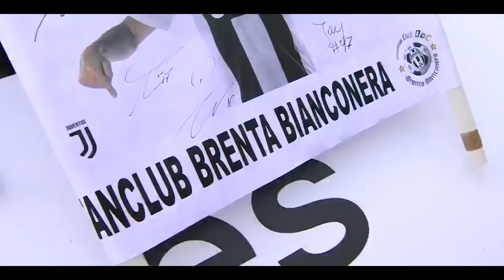CR7 First Official - Esordio di Cristiano Ronaldo a Villar Perosa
Domenica 12 agosto 2018, alle 17, la prima squadra della Juventus affronterà la formazione Primavera a Villar Perosa, comune della Val Chisone a circa 50 chilometri da Torino, nell’ultima amichevole estiva prima dell’inizio della nuova stagione di Serie A.

Villar Perosa fu la storica sede di allenamenti e ritiri estivi della Juventus, oltre che del tradizionale incontro di agosto «in famiglia» tra la Juventus A e la Juventus B, che si organizza annualmente.

La partita è terminata dopo 70 minuti di gioco a causa della tradizionale invasione di campo dei tifosi bianconeri, con il risultato di 5-0 per la Juventus A.

Il tabellino:

Marcatori: 8′ Ronaldo (Juve A), 17′ aut. Capellini (Juve A), 30′ e 40′ Dybala (Juve A), 53′ Marchisio (Juve A).

Juventus A: Szczesny (25′ Perin) (46′ Pinsoglio); Cuadrado, Bonucci, Chiellini (25′ Rugani), Alex Sandro (46′ Beruatto); Bentancur (46′ Pjanic), Emre Can (46′ Marchisio); Bernardeschi (46′ Fagioli), Dybala, Douglas Costa (46′ Khedira); Ronaldo (46′ Mandzukic). A disposizione: Pinsoglio, Matuidi, Barzagli, Cancelo. Allenatore: Massimiliano Allegri.

Juventus B: Loria (65′ Siano); Lucas Rosa (32′ Bandeira), Anzolin (32′ Gozzi), Capellini (46′ Pereira Serrao), Freitas (52′ Meneghini); Portanova (65′ Tongya), Morrone (52′ Francofonte), Nicolussi Caviglia (46′ Leone); Campos (46′ Pinelli), Petrelli, Di Francesco (65′ Galvagno). A disposizione: Adamoli, Boloca, Penner, Makoun, Moreno, Dadone. Allenatore: Francesco Baldini.

Arbitro: Sig. Gianluca Manganiello di Pinerolo.